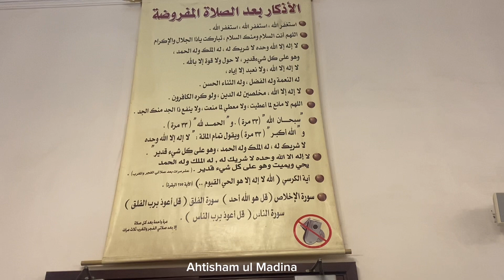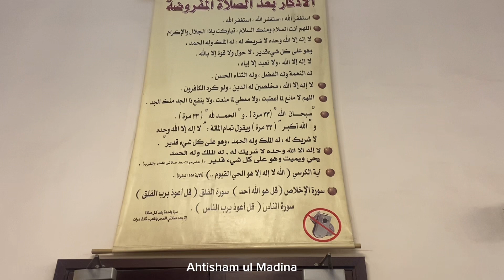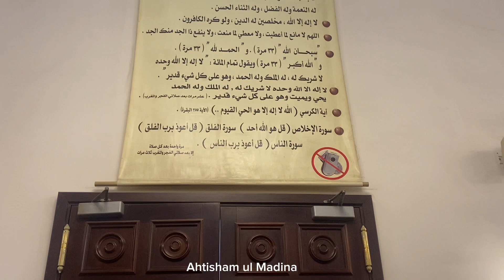JEDDAH City Tour SAUDI ARABIA#Jadda#dosto#k#saat#mukhtalif#Maqam#bazar#shoping#moll#